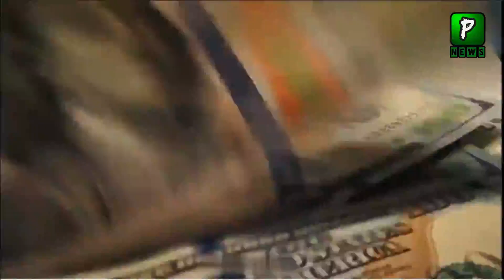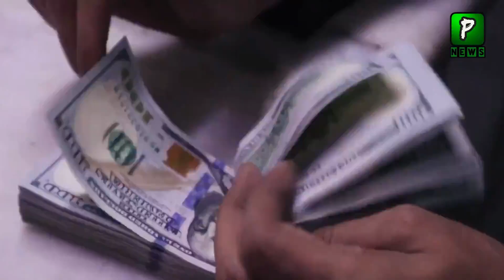How much money did imran Khan spent as prime minister | PTI Govt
How much money did imran Khan spent as prime minister | PTI Govt by Pakilinks News

Join Us On
ABOUT CHANNEL